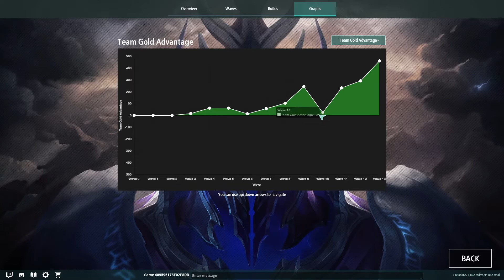Legion TD 2 | El Clasico Problemo